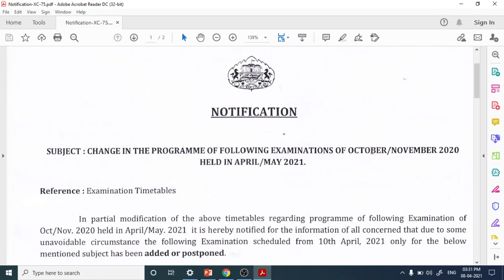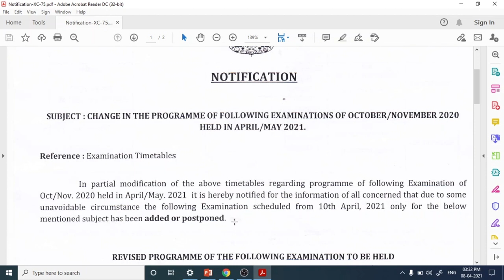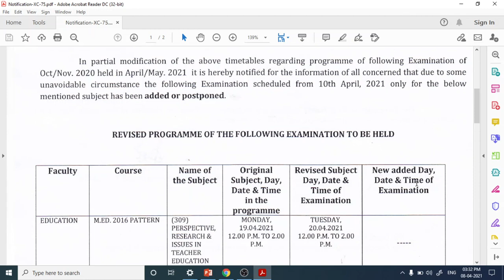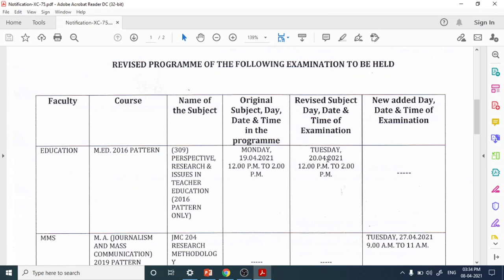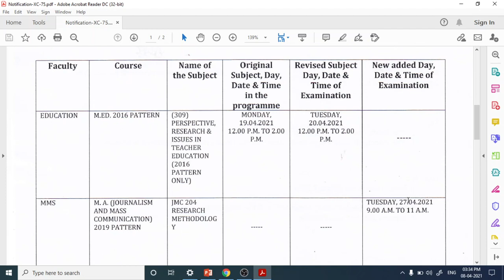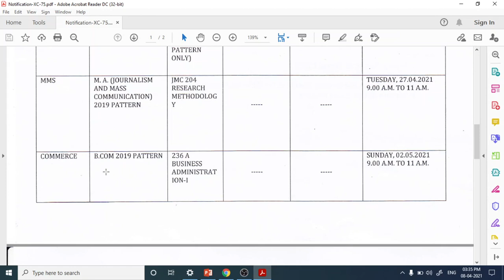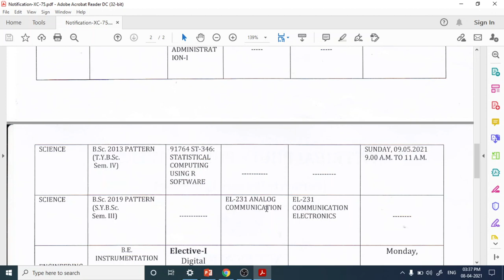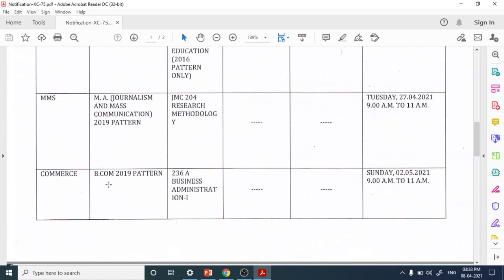Pune University |काही अभ्यासक्रमांच्या वेळापत्रकात बदल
Examination department of Savitribai Phule Pune University made changes in pre-published timetable of some courses. The notification of the same has been published on university's official